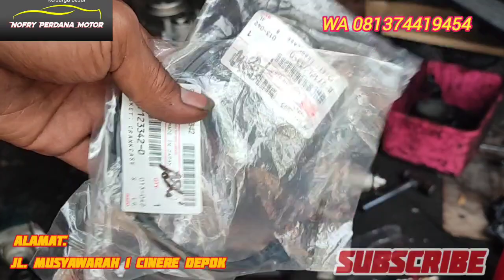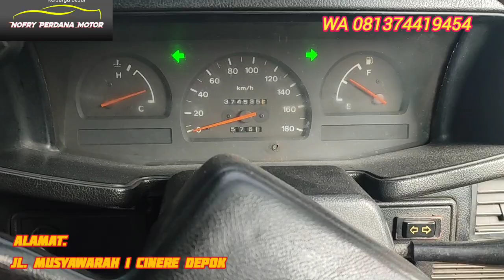alhamdulillah balik liner panther doble cabin... ngobos hilang...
alhamdulillah balik liner panther doble cabin... ngobos hilang... biaya murah,, hemat budget,,, hasil Maximal.